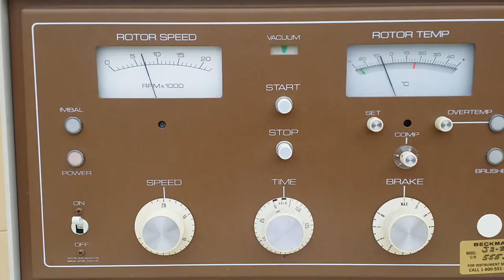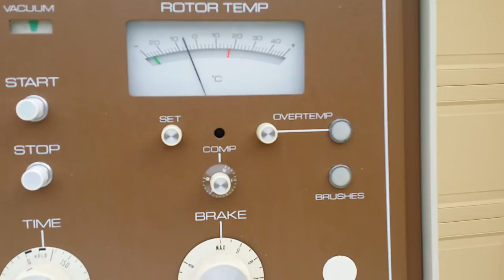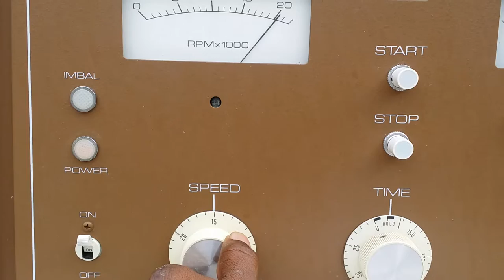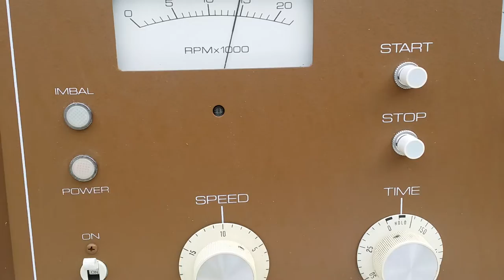Second VIDEO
BUY IT FOR THE FULL PRICE SHIPPING ON US. OFFER VALID TO A BUSINESS ADDRESS WITH DOCK AND FORKLIFT.

BUY IT FOR THE FULL PRICE SHIPPING ON US. OFFER VALID TO A BUSINESS ADDRESS WITH DOCK AND FORKLIFT. THIS NICE BECKMAN COULTER CENTRIFUGE MODEL J2-21 CAME FROM ONE OF OUR CENTRAL FLORIDA UNIVERSITIES AND IT WAS SAID TO  BE IN FAIR WORKING CONDITION.  WE HAVE MADE A POWER ON TEST AND DISCOVER THAT THE UNIT COOLS DOWN WITH IN LESS THAN 10 MINUTES. SINCE WE ARE NOT EXPERTS ON THIS UNIT , WE HAVE PROVIDED A VIDEO OF THAT TEST JUST AS PROOF YOU ARE NOT BUYING A DEAD UNIT. THE CETRIFUGE WAS TESTED A SECOND TIME WITH THE JA-20 ROTOR AT 20000 RPM, 15000 AND THEN 10000 RPM. THE SPEED SEEMS TO BE OK BUT SEE THE SECOND VIDEO FOR YOUR EXPERT OPINION. THANK YOU. ( please see video bellow )

REMARKS: THE UNIT COOLS DOWN VERY QUICKLY. THE UNIT SPINS STEADY AT 10000 RPM WITH NO FLUCTUATION. REMEMBER THIS IS A USED WITH MINOR COSMETIC BLEMISHES ON THE BODY. THE VIDEO WILL GIVE YOU MORE VISUAL AND TECHNICAL DETAILS. THANK YOU FOR CONSIDERING OUR PRODUCTS.

YOU WILL RECEIVE:
 ONE BECKMAN J2-21 REFRIGERATED CENTRIFUGE
ONE BECKMAN TYPE JA-20 8 PLACE ( NO TUBES)
MISCELLANEOUS ORIGINAL MANUAL WE FOUND INSIDE THE UNIT (SEE PICTURES)
A COPY OF THE J2-21 CENTRIFUGE USER MANUAL
 WE ARE NOT EXPERTS, THIS UNIT MAY NEED MINOR CALIBRATIONS BUT WILL PERFORM AS SEEN IN THE VIDEO.
YOU ARE WELCOME TO MAKE AN OFFER AND USE YOUR OWN FREIGHT CARRIER
LINK TO BUY THIS CENTRIFUGE